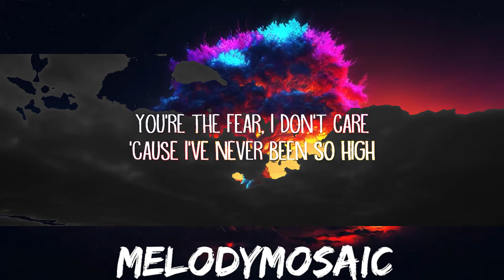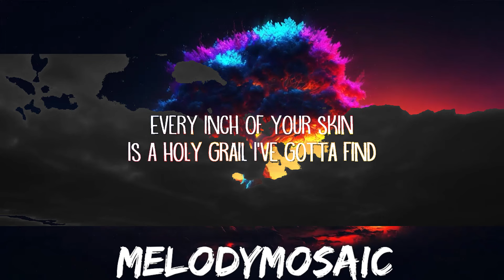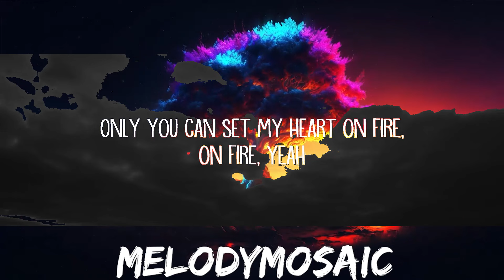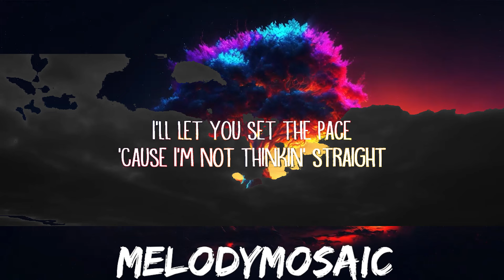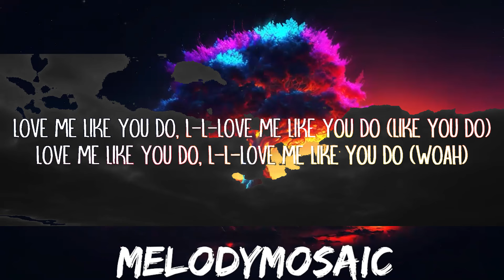Ellie Goulding - Love Me Like You Do (Lyrics) | 25mins of Best Vibe Music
[Chorus]
So yêu me like you do, l-l-yêu me like you do
Love me like you do, l-l-yêu me like you do

[Chorus]
Love me like you do, l-l-yêu me like you do (Like you do)
Love me like you do, l-l-yêu me like you do (Yeah)

[Post-Chorus]
(Ah)

[Chorus]
Love me like you do, l-l-yêu me like you do (Yeah, yeah)
Love me like you do, l-l-yêu me like you do (Woah)

[Outro]
(Ah)
(Ah, ah)